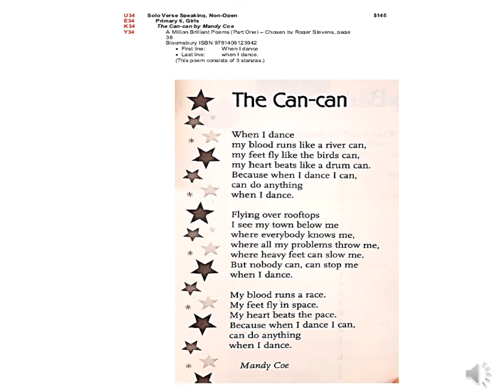The Can-can by Mandy Coe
Read by: Ms Gajwani